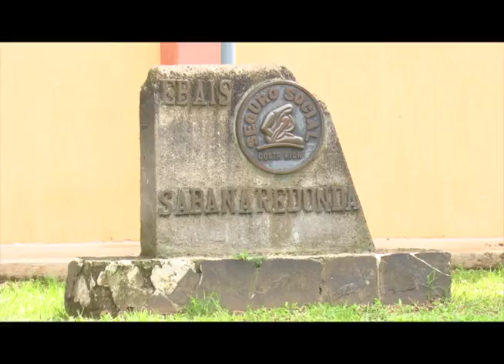Votante Informado: Poás 27-10-2015